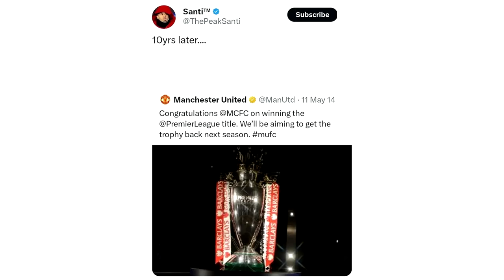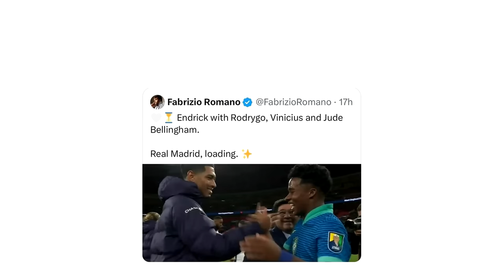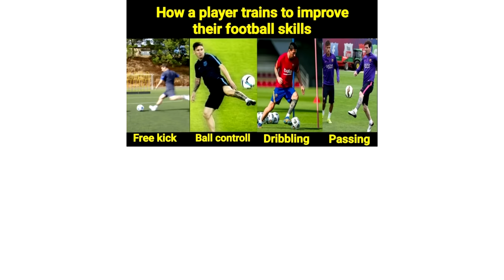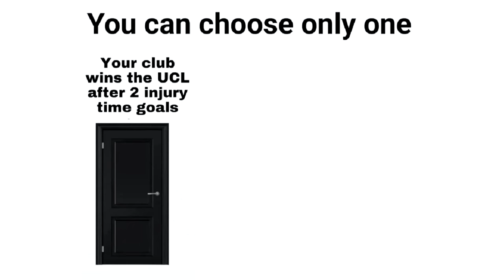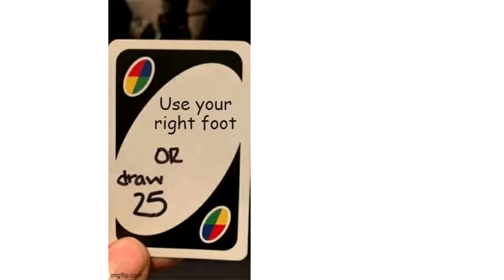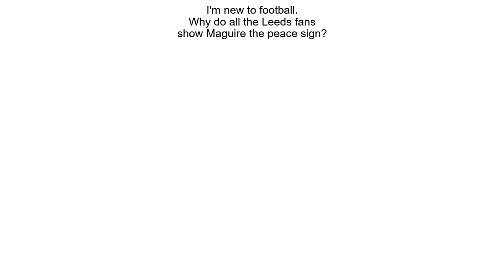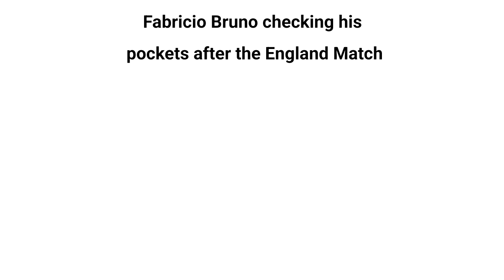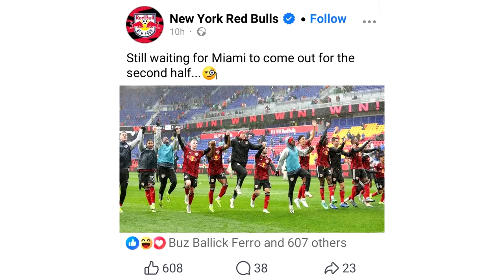Daily Troll Football Memes V437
In today's Troll Football Memes video:
Funny memes about International break, Chelsea, Premier League and many more funny memes that will make your day!